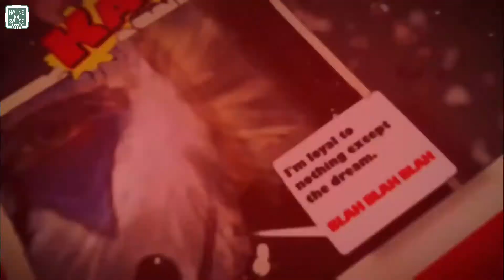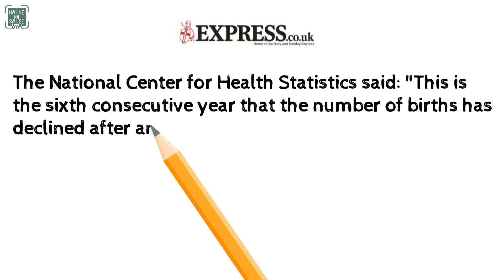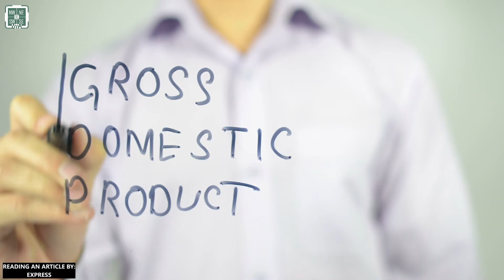ELON MUSK'S DOOMSDAY WARNING!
Maybe Elon is not with the NWO after all!

Also, check out our FREE FULL COURSE on how to turn your music into an NFT: